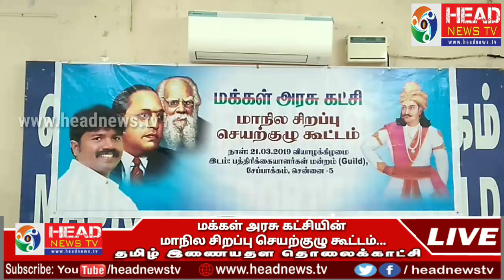"மக்கள் அரசு கட்சி" 3தொகுதிகளில் போட்டி MP தேர்தலில் திருமா, சீமானுக்கு ஆதரவு